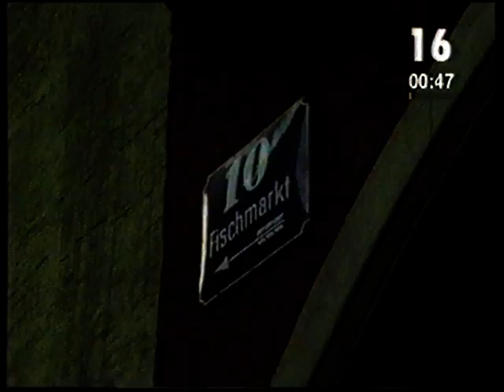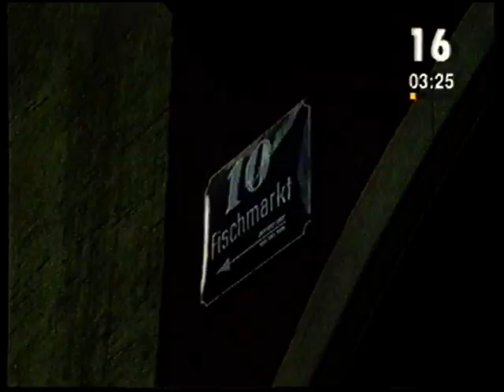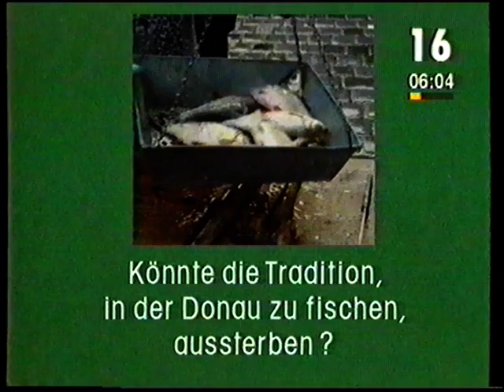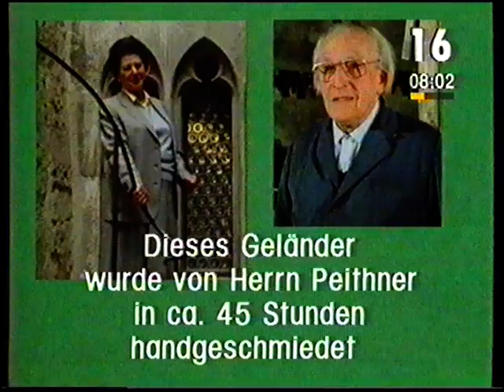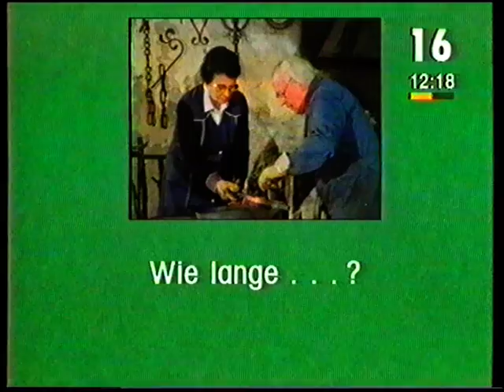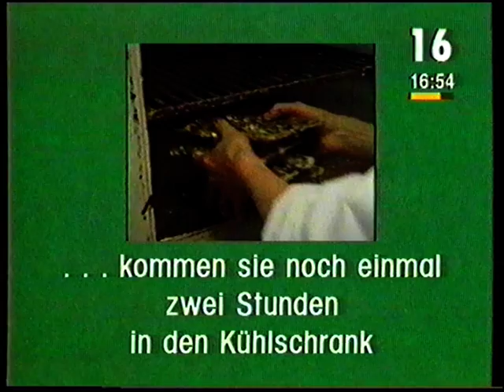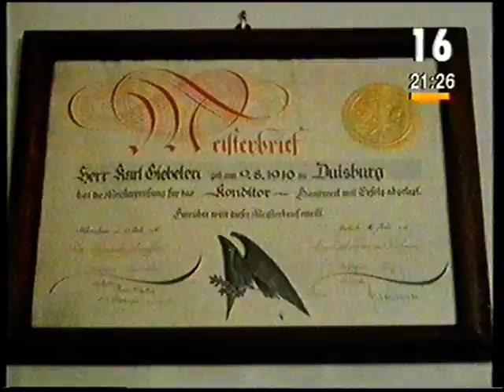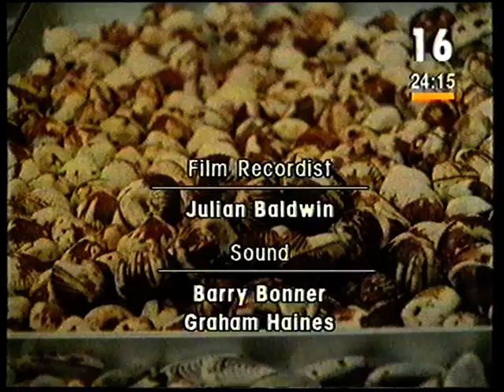Deutsch Direkt 16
Part 16 of the German Language Course For Beginners. Made before the reunification of Germany and the introduction of the Euro.